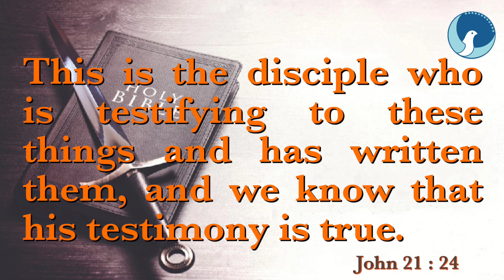ARC | Sword of the Spirit | Episode 503 | John 21:24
Daily Food for the Soul / John 21:24
Epi - 503
Date - 18/05/23